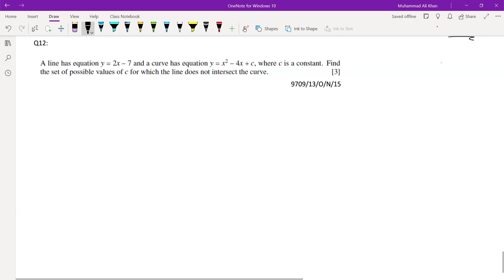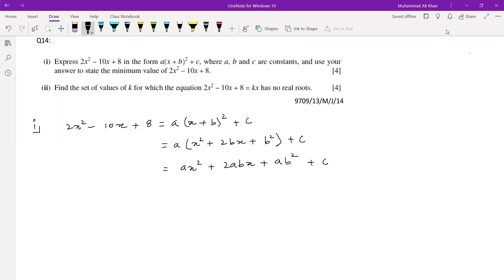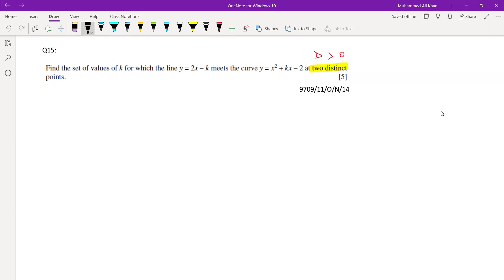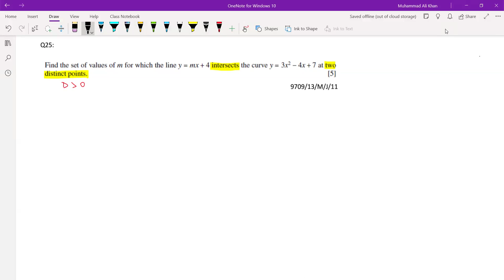Topical PP Quadratics Lecture 2